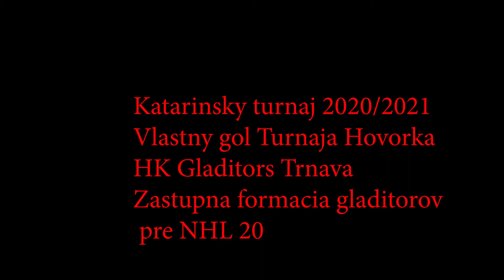NHL 20 Vlastny Gol HK Gladiators Trnava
V zastupujúcej formácie D :)

GTA kanál
Tu: